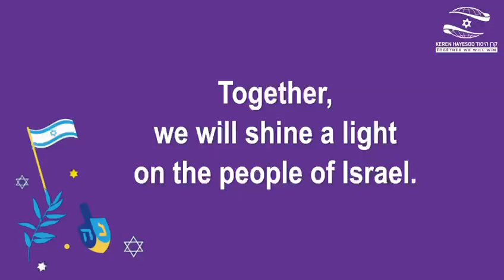Shining a Lightwith | Evacuees from Sderot- Ramada Hotel, Jerusalem